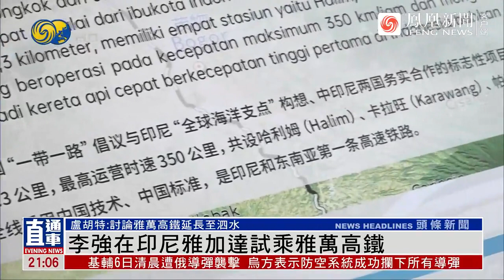◤印尼东协峰会◢ 考察印尼耶万高铁 李强：铺就一条共富之路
视频：凤凰新闻